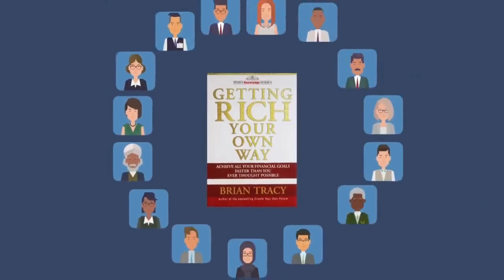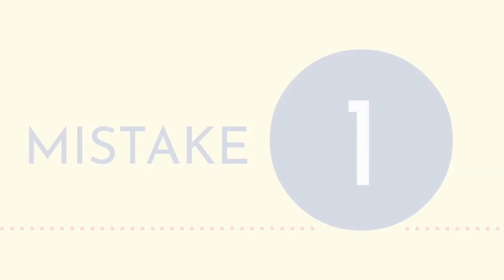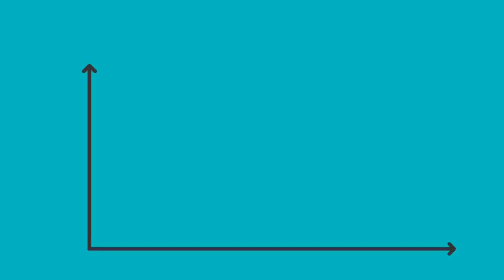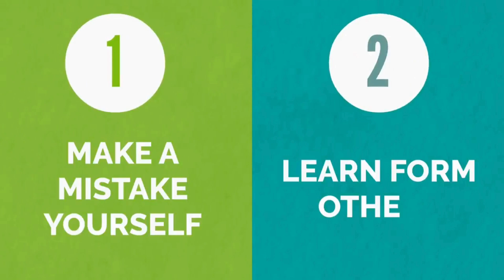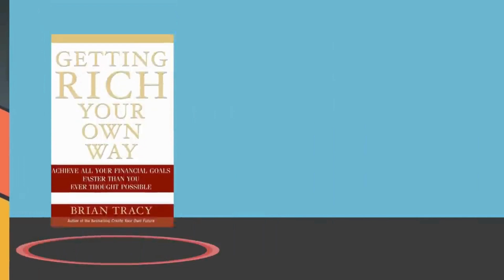👍💸சொந்தமாக பணக்காரர் ஆக கற்றுக்கொள்ளுங்கள்💰| Getting rich your own way book summary in Tamil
Learn how to improve Your Financial Condition and achieve financial freedom in India, for Salaried Person explained in Tamil. Achieve financial independence and early retirement with the FIRE strategy through smart Budgeting and Investing.

🚀 Ready to revolutionize your financial future? This video is your passport to uncharted financial freedom! 💹 Dive into a world of wealth-building strategies and money mastery tips that can fast-track your journey to economic empowerment.

🚀 Your financial freedom journey starts now! Let's build a legacy of prosperity together. 💪💸